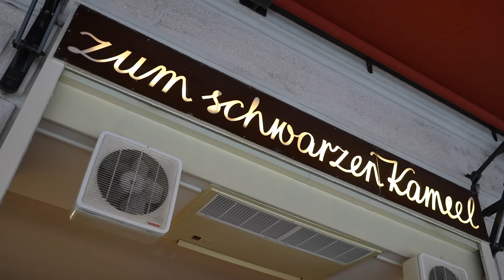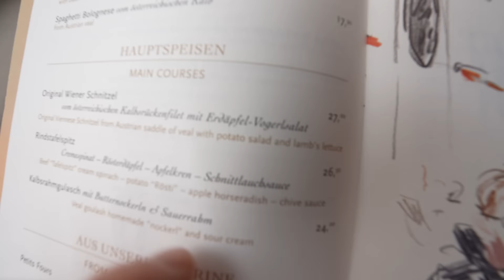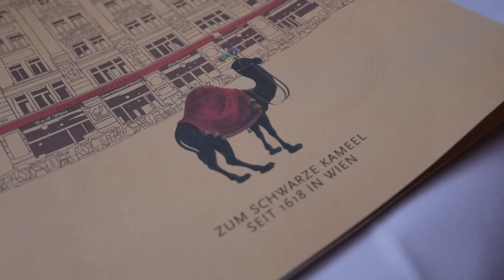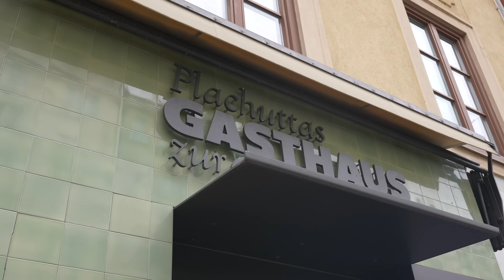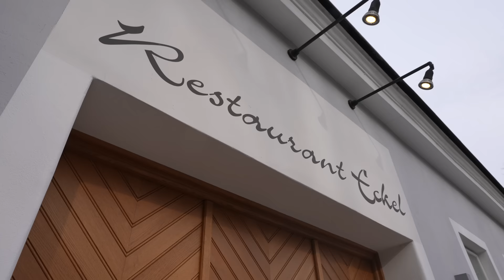Hier gibts das BESTE Schnitzel in Wien 🇦🇹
Mit dem Code: LUKAS3 könnt ihr zusätzlich Finanzguru PLUS 3 Monate gratis testen.

Randy's Kanał: @RandyGamble

📍 Schwarzes Kamel
📍 Plachutta an der Oper
📍 Meissl & Schadn
📍 Restaurant Eckel